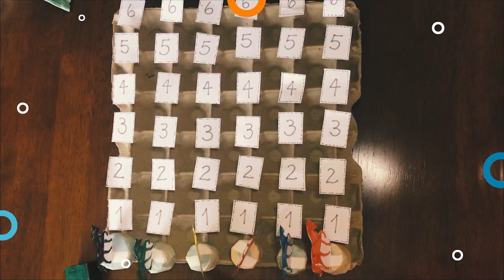Vitamina en tu casa / Carrera de caballos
Actividad: Invita a tu hijo/ a jugar de la carrera de caballos, con dados y números.
Acciones de los adultos:
En una bandeja de huevos coloca los números del 1 al 6 y confecciona las fichas que pueden ser caballos u otro animal que sea el favorito de tu hijo/a y un dado con los colores de las fichas.
Invítalo/a a participar junto a ti, explicándole que el juego consiste en avanzar con la ficha que indique el dado de color de una casilla.
Deja que realice la actividad de forma autónoma, apóyalo solo en caso de ser necesario.
Para mayor complejidad puedes unir dos bandejas de huevos con los números del 1 al 12 y dos dados uno de color y el otro con puntos para avanzar según la cantidad que este indique.
Por último, hagan un breve recuerdo de lo que realizaron en la actividad.
Qué aprenden: Resolución de problemas, reconocer igualdades.
Materiales:
- Bandeja de huevos.
- fichas.
- dado de colores .